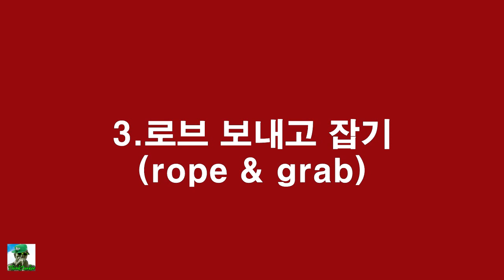WWE2K17, 쉽게 이기는 무적 공격패턴 Top5 (Unguardable moves) 1.06patch